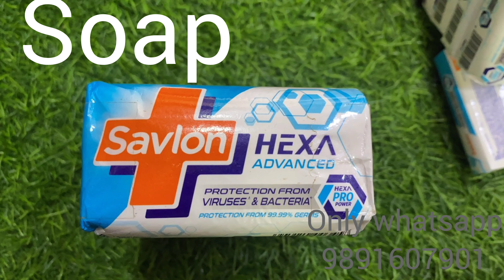BHARAT RADIO 50 T0 80% Discount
Shop Name:- BHARAT RADIO

Call Timing:- 11 Am TO 6 Pm And

Monday Off

 Contact Person:- Mr. Rajesh

Shop Address:-
B 405 Gali Number 4, Majlis Park, NEAR SBI ATM New NEAR NEW AZADPUR MANDI Delhi, METRO station majlis park Delhi 110033